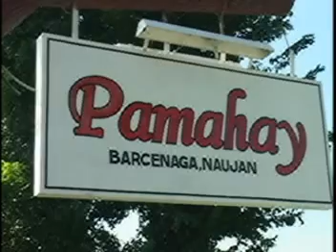MINDORO NEWS JUNE 9 B.mpg